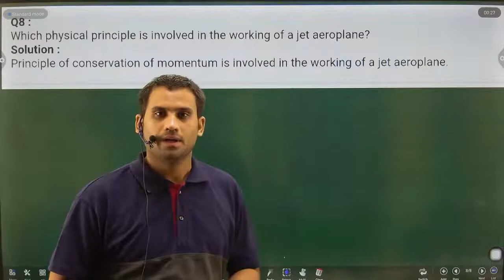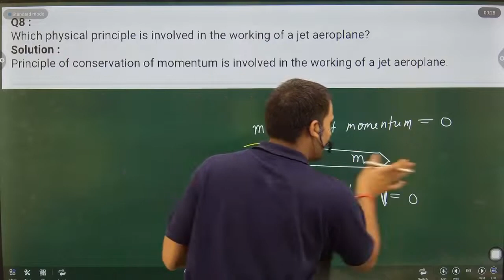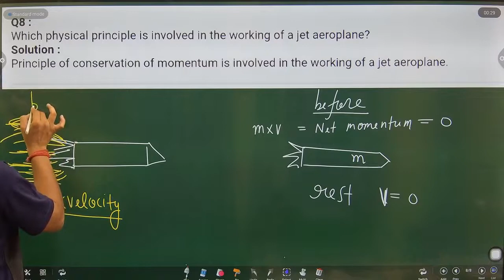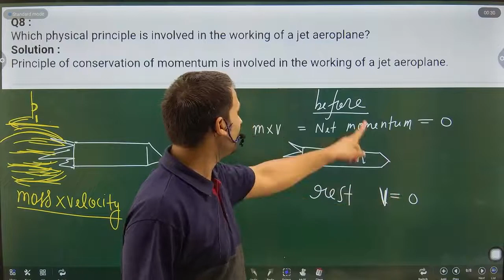Which physical principle is involved in the working of a jet aeroplane ?